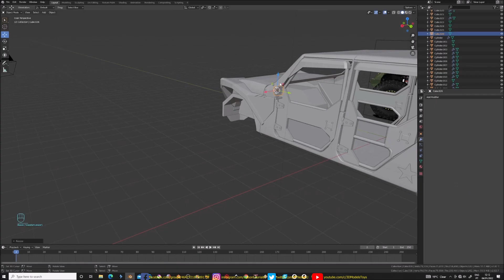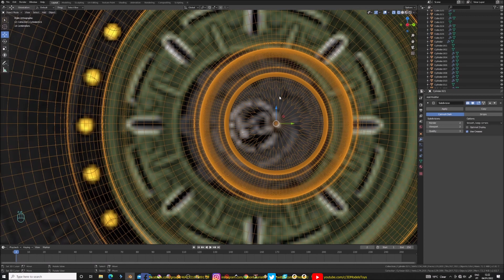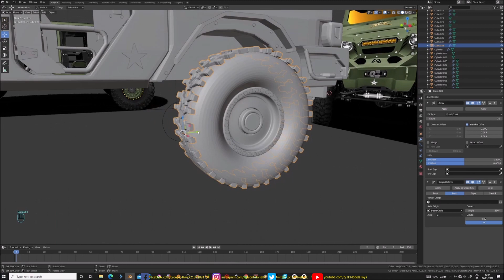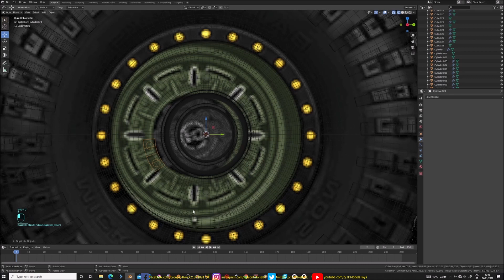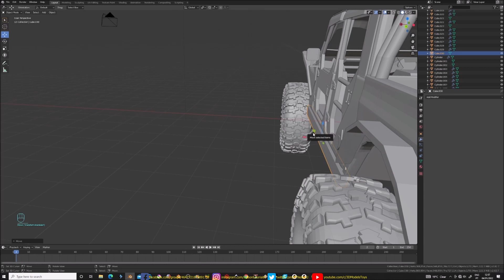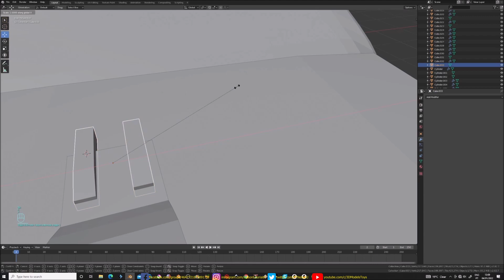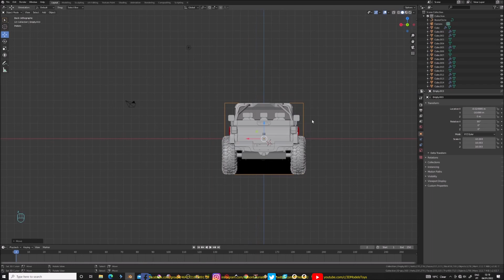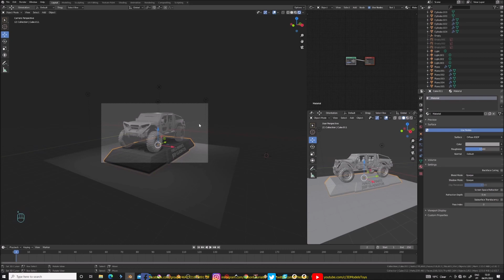3D Modeling: Jeep Gladiator (Halo Themed) - Part 4 of 4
In this video series i will be modeling the Jeep Gladiator (Halo Themed), hope you liked it. = )

Google Images: shorturl.at/qyU45